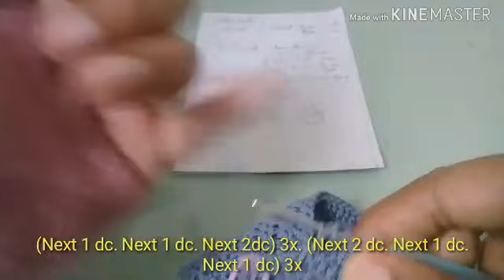Merajut Alas Oval (Rumus Alas) - Crochet Oval Base Part 2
Pola alas oval di sini aku memakai tusuk double crochet. Dari hasil perhitungan rumus di video sebelumnya, aku coba terapkan di pola.